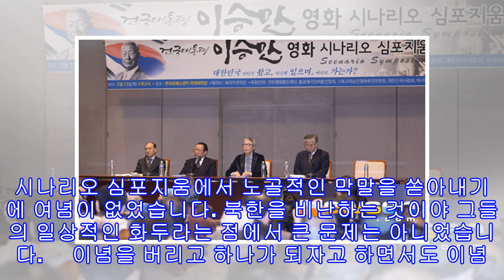서세원 서정희 아내 폭행 논란, 추함의 끝은 추악함이었다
서세원의 아내인 서정희가 자신의 남편을 폭행 혐의로 고발했습니다. 현직 목사가 자신의 부인을 폭행했다는 사실도 논란이 될 수밖에 없는 상황이라는 점에서 서세원 논란은 더욱 크게 화제가 될 수밖에는 없었습니다. 최근 청담동 교회 문을 닫으면서 논란이 불거졌던 이들 부부에게 무슨 일이 있었는지에 대해서는 그들만 알고 있을 겁니다.     목사로 새로운 삶을 살겠다던 서세원은 하지만 이상 기후는 이미 충분하게 보여 왔습니다. 이승만을 앞세워 영화 제작에 뛰어들겠다고 나서며 강성 발언을 하던 서세원의 모습은 악마나 다름없었으니 말이지요. ...